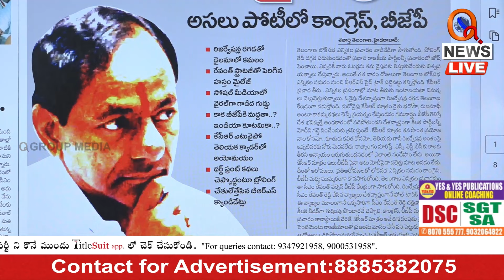బీఆర్ఎస్ సైడ్ ట్రాక్ Teenmarmallanna I Shanarthi Telangana e-paper